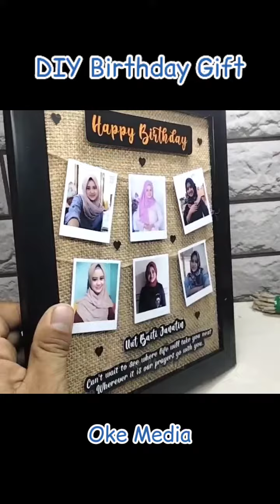DIY Bingkai Foto Kado Kreatif